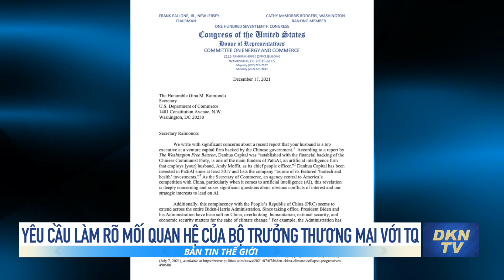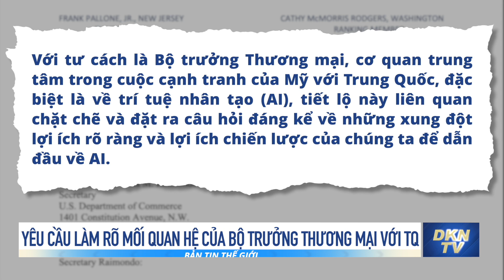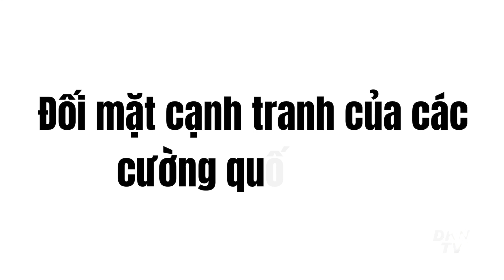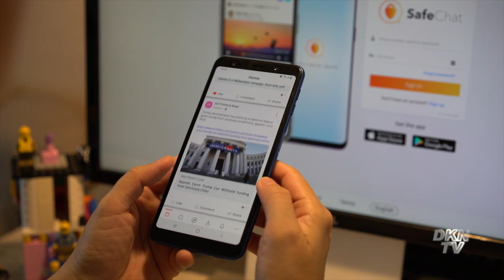Tin thế giới tối 19/12: Vì đâu ông Tập Cận Bình trực tiếp chỉ đạo mọi vấn đề bất kể lớn nhỏ?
0:00 Điểm tin
0:43 Nhật Bản kiểm tra 30.000 tòa nhà sau vụ hỏa hoạn làm 24 người tử vong
1:56 Đảng Cộng hòa Hạ viện yêu cầu làm rõ mối quan hệ của Bộ trưởng Thương mại với Trung Quốc
4:25 Trung Quốc chê Hàn Quốc chống dịch kém, nói dân tin tưởng vào chính sách ‘Không Covid’
5:58 Bắc Kinh đổi chiến thuật để ‘quyến rũ’ các nước Trung Á
9:46 Vì đâu ông Tập Cận Bình trực tiếp chỉ đạo mọi vấn đề bất kể lớn nhỏ?